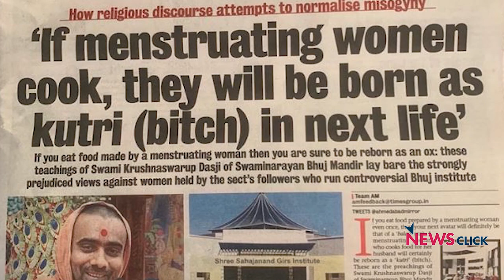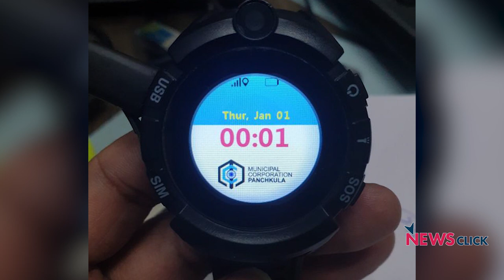ट्रम्प दौरा : आओ आओ नाटक देखो!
इस समय देश में हमारी आपके पैसे से करोड़ों रुपये से स्वागत करने का दौर चल रहा है। करोड़ों रुपये खर्च करके अमेरिकी राष्ट्रपति डोनाल्ड ट्रंप का हाउडी मोदी जैसा स्वागत किया जा रहा है। उधर शाहीन बाग में नागरिकता संशोधन कानून, एनआरसी, एनपीआर के विरोध में बैठीं महिलाएं सुप्रीम कोर्ट द्वारा नियुक्त वर्ताकारों का तर्कों से स्वागत कर रही हैं। ख़ोज खबर इस एपिसोड में वरिष्ठ पत्रकार भाषा सिंह बात कर रही हैं कि एक तरफ जहाँ भारत में गरीबी और बेरोज़गारी है वही दूसरी तरफ ट्रम्प के दौरे पर 100 करोड़ से ज्यादा रूपये ख़र्च कर दिखावा करने की कोशिश की जा रही है ।